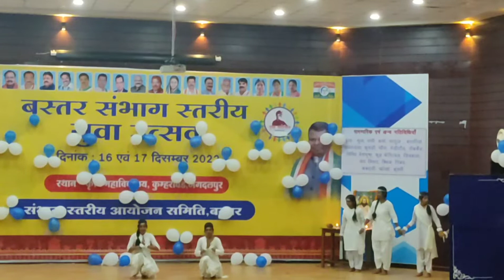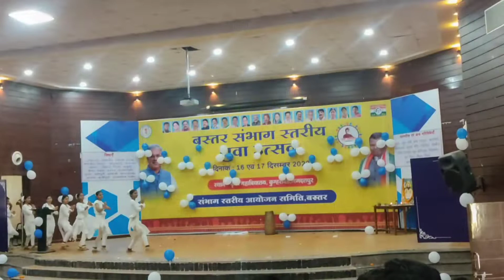गुरु घासीदास बाबा जी का जयंती Celebration and Programme | 18 Dec. 2022 | SG CARS JAGDALPUR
KANHAIYA PRASAD SAI

Guru Ghasidas Jayanti celebration SG CARS Jagdalpur 18 December 18 December SG CARS
Guru Ghasidas Jayanti celebration shaheed gundaghoor college Jagdalpur
Kanhaiya Bastar
SGCARS JAGDALPUR
Travelling vlog
Chhattisgarh travel vlogs

Join With Me Than I Will Share My Experiences With You 😇 🤪